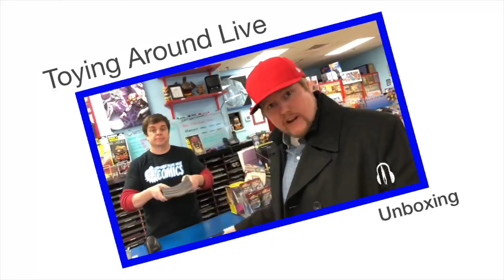Toying Around Live - MezcoToyz ONE:12 COLLECTIVE Wolverine 5 Ronin Review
In our last portion of this week's episode of Toying Around Live! Mr. Maurer and Mashko unbox and review the MezcoToyz ONE:12 COLLECTIVE Wolverine 5 Ronin Fall Exclusive.